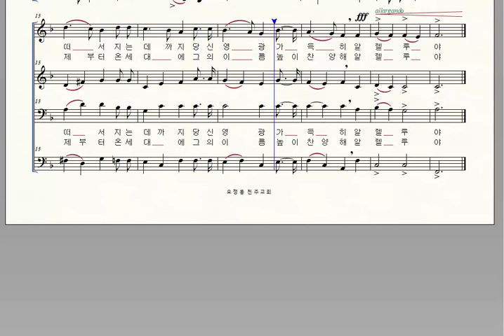가톨릭성가 60 주의 이름 찬양하라 최병철 화음